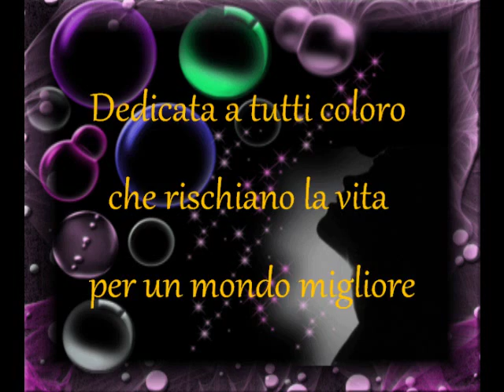Oggi è Natale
Martina C.& Jug52